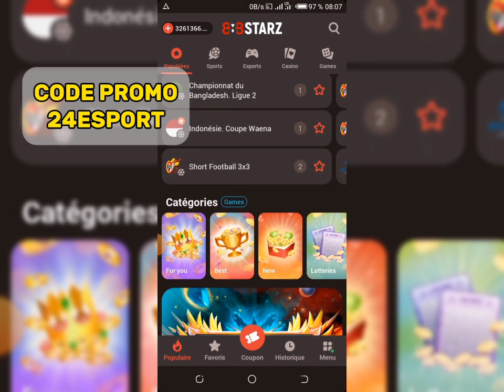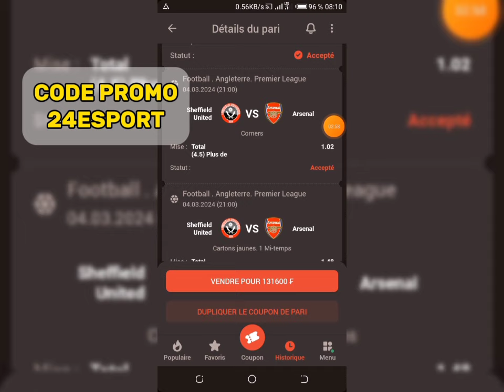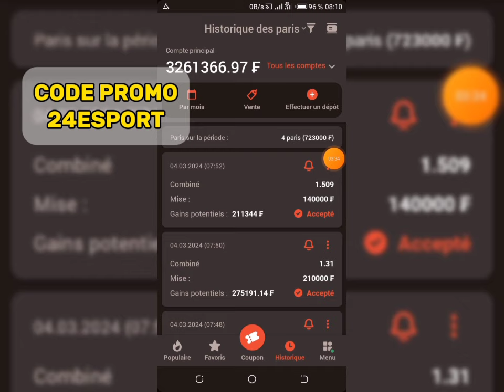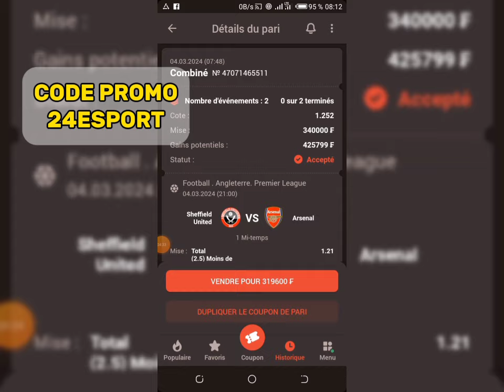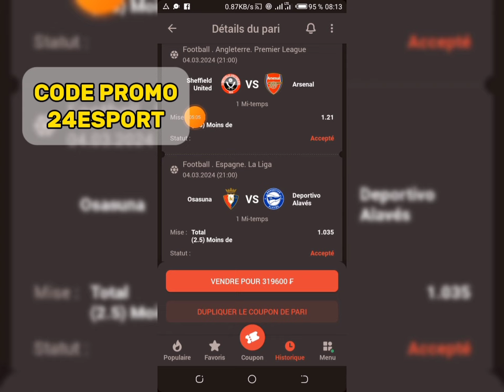2.000.000FCF Pour La Validation Pronostique Du Jour Disponible 💎